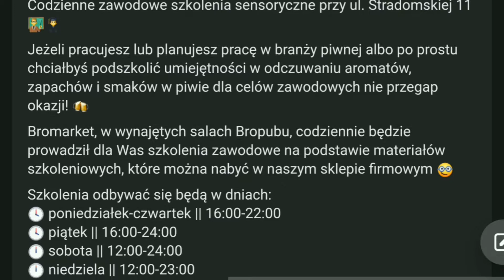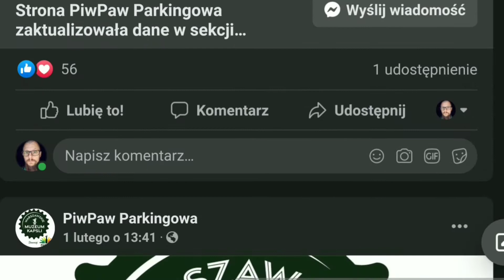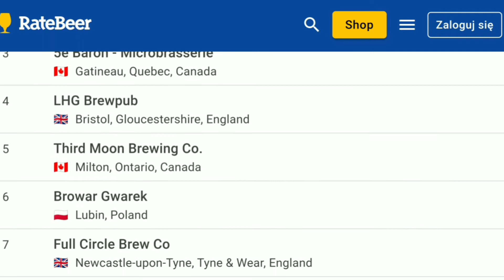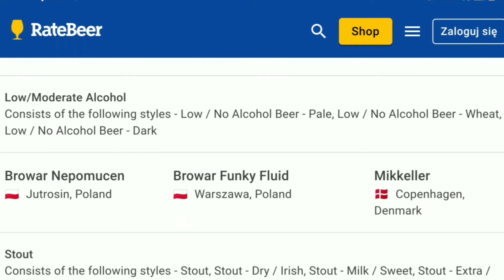Subiektywny Łańcuch Ultraważnych Doniesień #10 - 09.02.2021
Sprawdzamy cóż tam ciekawego się wydarzyło w branży piwnej na początku lutego 2021

ODNOŚNIKI CZASOWE:
00:27 - Otwarte knajpy
01:44 - kolejny sklep internetowy z piwem!
02:19 - Sukces polskich browarów na RateBeer
03:05 - Bloger Roku wybrany
03:16 - Kraftu Rety! - podcast